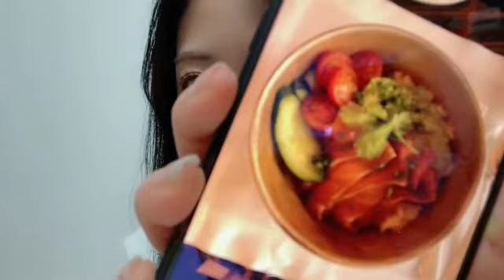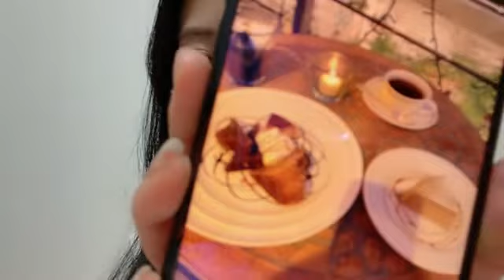2022年10月20日 23時29分52秒 吉橋 柚花（AKB48 チームA